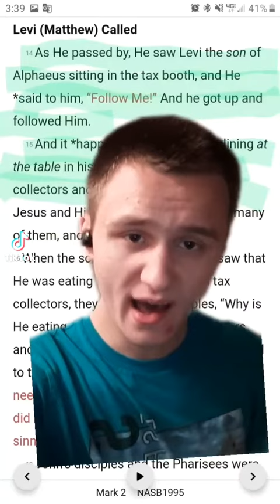Let Me Explain: Is Levi and Matthew The Same Person?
Confused? Let me explain!!
On this channel, I try to clarify certain things.

Common Topics I Go Over is~
◈ Art
◈Hebrew
◈Mathematics
◈Religion

(I upload on Mondays, Wednesdays, Fridays, and Saturdays) Have a Question?